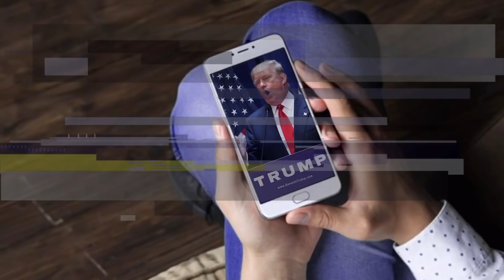MAGA By DShot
𝙈𝙪𝙨𝙞𝙘 𝙋𝙧𝙤𝙙𝙪𝙘𝙚𝙙 𝘽𝙮: 𝘼𝙣𝙙𝙧𝙪 𝘽𝙚𝙖𝙩𝙨

~BUY TRACK HERE~
Google Play:

Amazon Music:

DShot's Instagram: dshotrenaud
DShot's Snapchat: dshot1

🎥 𝙋𝙍𝙀𝙑𝙄𝙊𝙐𝙎 𝙑𝙄𝘿𝙀𝙊 »

𝙊𝙪𝙩𝙧𝙤 𝙈𝙪𝙨𝙞𝙘 𝙋𝙧𝙤𝙙𝙪𝙘𝙚𝙙 𝘽𝙮: 𝘼𝙣𝙙𝙧𝙪 𝘽𝙚𝙖𝙩𝙨